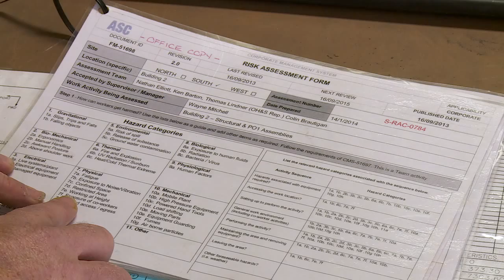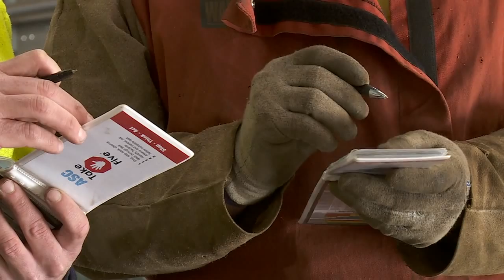Winner - ASC Pty Ltd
Best Work Health and Safety Management System
Safe Work Awards 2014